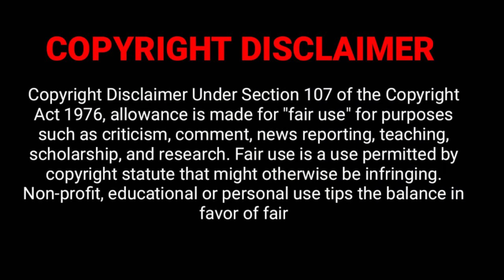The Sorcerer and the White Snake (2011) Movie Explained in Malayalam | മലയാളം Summary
Credits:

Images and footage Source: Distribution Workshop

Director: Ching Siu-tung

snake malayalam movie explanation
the sorcerer and the white snake malayalam explanation
snake movie explanation
white snake malayalam

hollywood movie malayalam explain

english horror movie explained in malayalam

malayalam full movie explained

goosebumps movie explained in malayalam

explained movie in malayalam

malayalam explanation

zombie full movie malayalam

film explanation malayalam

english movie malayalam explanation

hollywood movies malayalam

english movie explanation malayalam

explain movie malayalam

malayalam english movie

monster movie explained in malayalam

movie malayalam explained